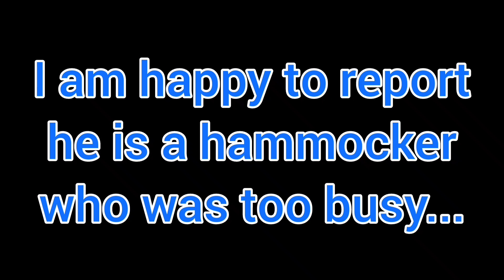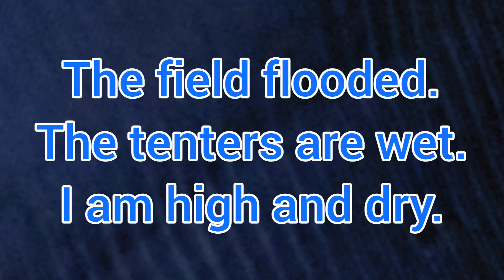AT210729 - I want out of this state and away from these Beavis and Butt-Head morons